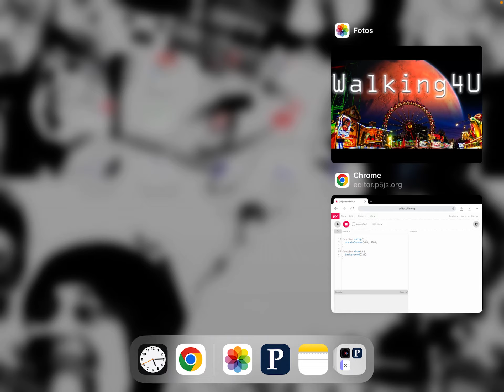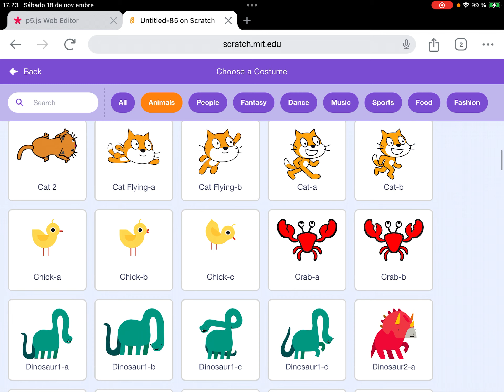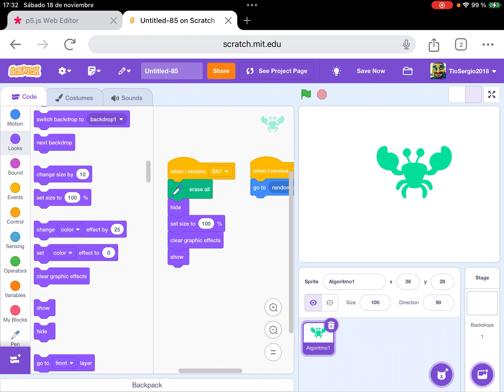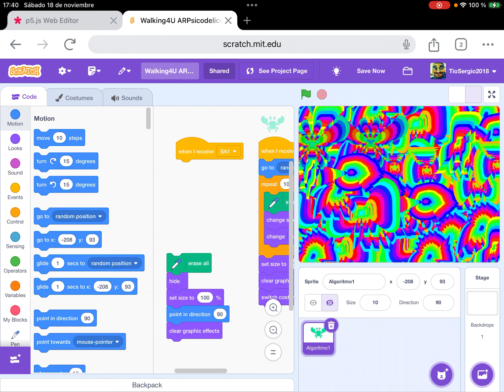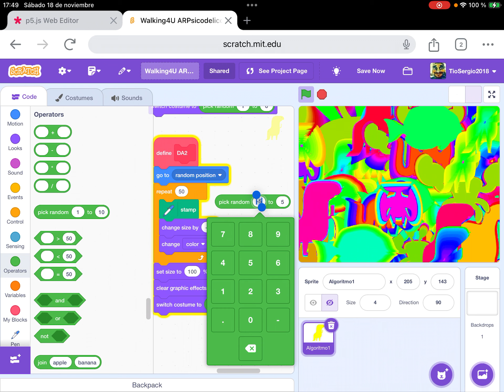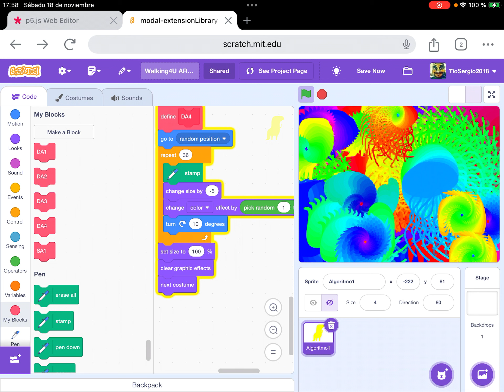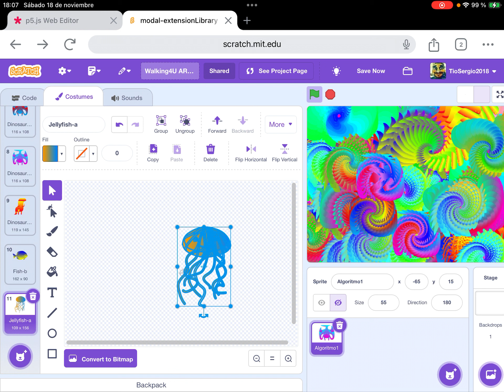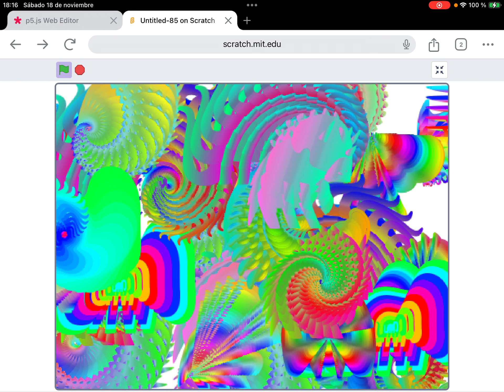Walking4U - Arte Regenerativo Psicodélico con Scratch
Sección de Karla Maths y Oliver Cars